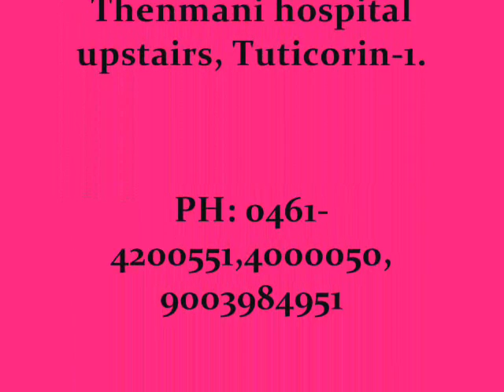Study MBBS in Philippines University of Northern Philippines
• Top Ranking Medical Universities
• Tuition Fees Comparatively low
• NO Entrance Exam
• Guidance for education loan
• Low cost of living
• Direct Admission to Universities
•  State of the art campuses, fully equipped labs, and ultra modern learning facilities.
•  Extensive exposure to clinical practice and research due to multi bedded hospitals.
• Indian food available
Hk International Education Consultants
H.O: 432,T.H.Road, Old Washermenpet, Chennai-21.
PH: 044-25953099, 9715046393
Regio.Office: 48, North Cotton Road,
Thenmani hospital upstairs, Tuticorin-1.